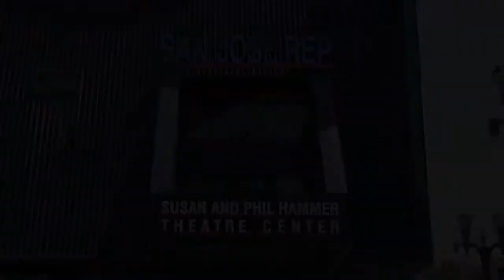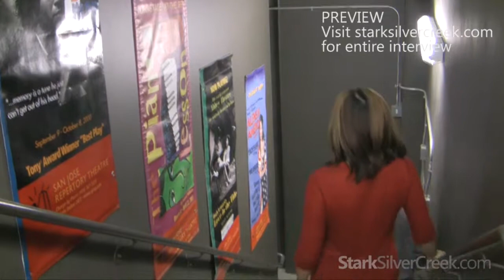Rick Lombardo, artistic director @ San Jose Repertory Theatre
Preview of an in-depth, exclusive interview with Rick Lombardo, new artistic director at the San Jose Repertory Theatre. Rick explains his vision for the upcoming season, talks economy, and takes us on backstage tour!